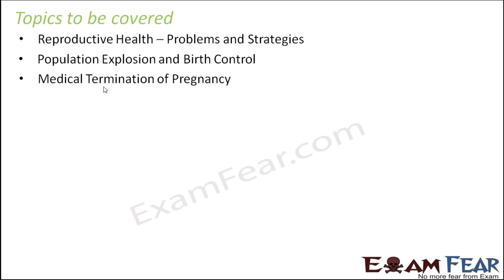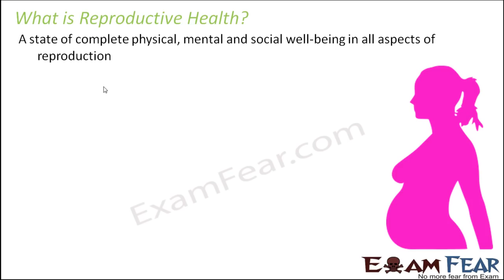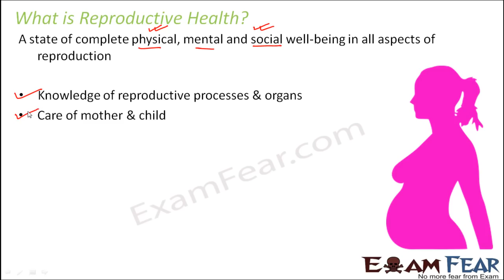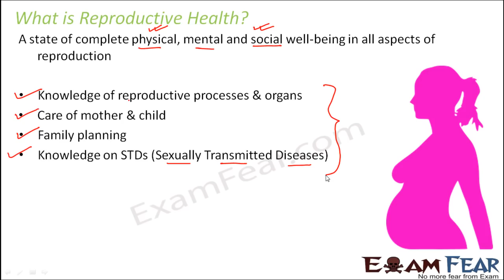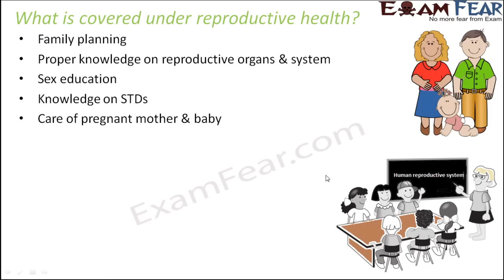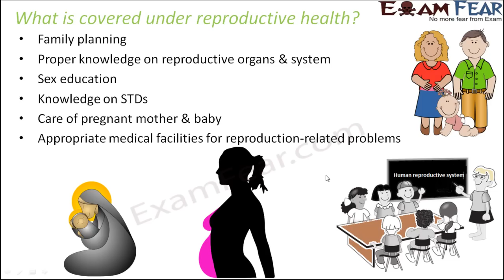Biology Reproductive Health part 1 (Introduction) class 12 XII